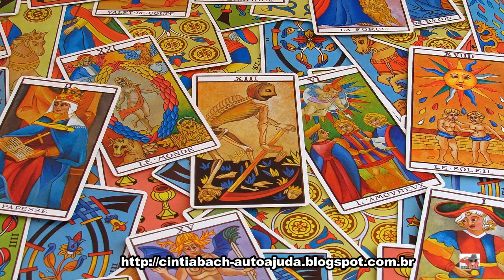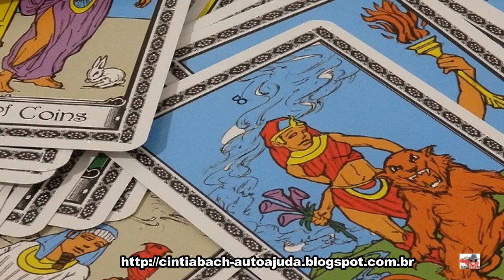Entrevista com Lígia Guelfi sobre Tarô Terapêutico - Conexão Vida Plena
Entrevista com Lígia Guelfi sobre o Tarô Terapêutico - Conexão Vida Plena - Rádio Beta a rádio point da galera!
O que  é o Tarô? Como Funciona o Tarô Terapêutico?
Camiseta feminina Astrologia. Você encontra na Loja da Bach

Ajude os animais, adquirindo o livro "Ser ou não ser cão, eis a questão".